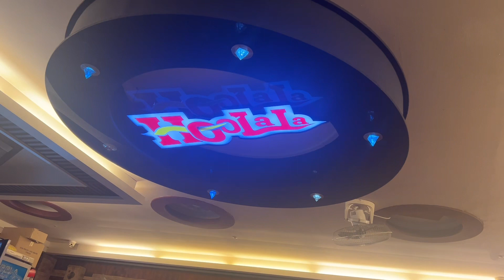Surprise gift || We got gifts by His company's staff💜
gifts || Surprise gift